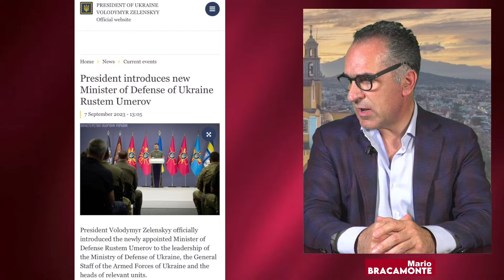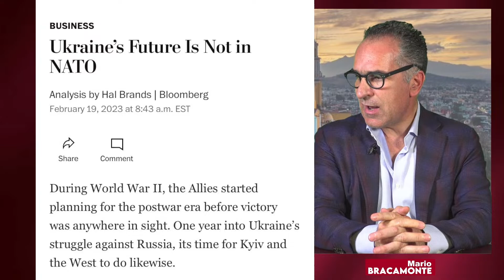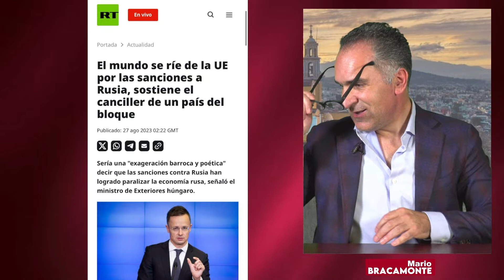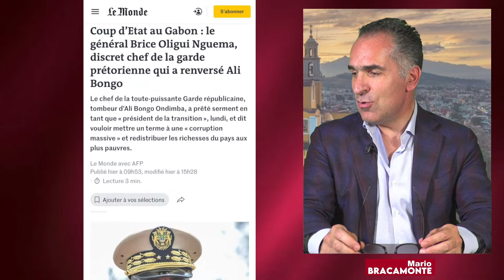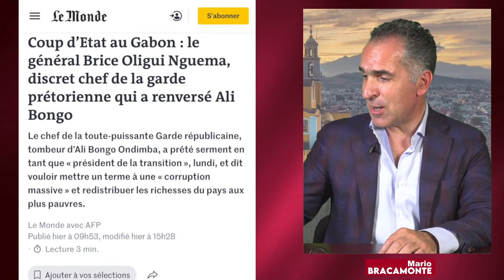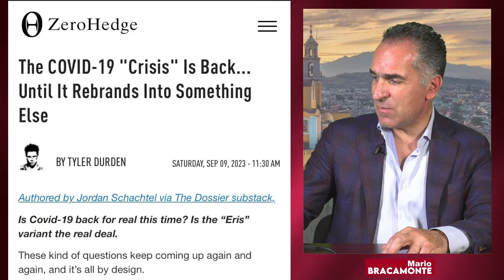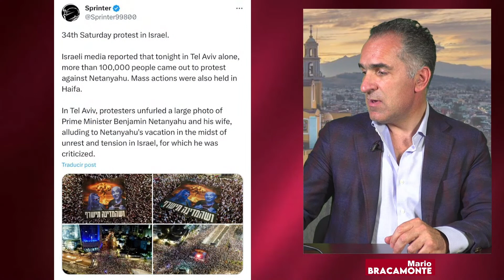BRICS: El plan para derrocar a Estados Unidos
Xóchitl, la hija del neoliberalismo tiene un plan para vender a México 😡. La candidata antimexicana, entreguista, la candidata del globalismo empieza a revelar su plan para hipotecar la patria. Empezará por privatizar PEMEX, y regresar la doctrina de García Luna para regalarle el país al crimen organizado. Sus prioridades: la agenda del globalismo, la agenda 2030 y el debilitamiento del peso frente al dólar. Xóchitl quiere el dólar a 25 pesos.

De disruptiva y outsider, no tiene nada. Xóchitl Gálvez es el PRIANismo regurgitado.

La derecha continúa su lucha a través del poder judicial. La Suprema Corte se atreve a intentar dar un golpe de estado y destituir al presidente. La lucha por sostener a la izquierda al final del sexenio será difícil pero el pueblo deberá librar esa batalla 💪.

Análisis político y geopolítico 🌎 desde la auténtica izquierda, construyendo la defensa de la Cuarta Transformación.